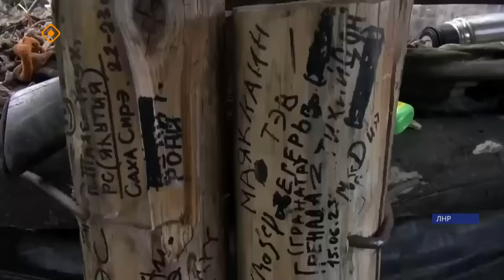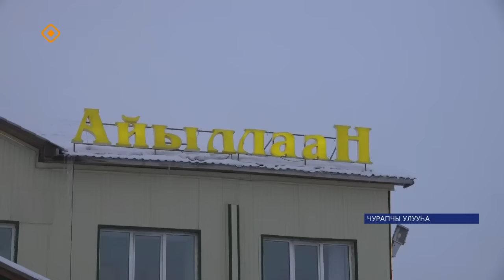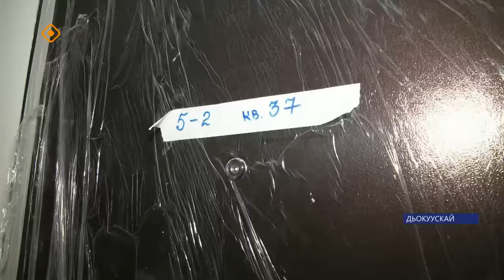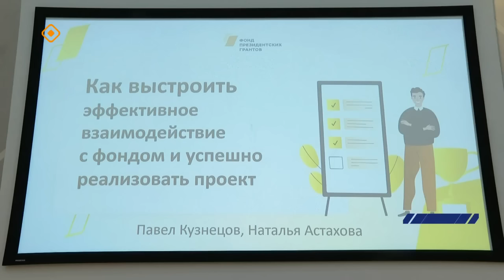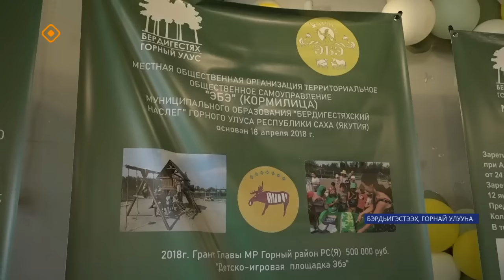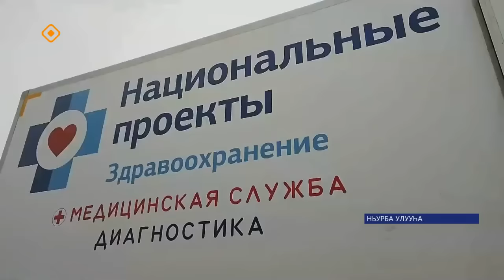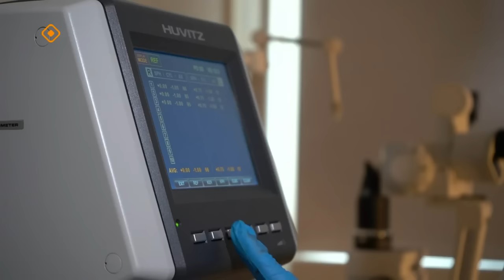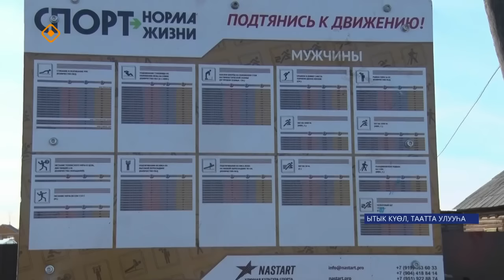Күнтэн күн. «Саха Сирэ» информационнай биэрии (21.10.23)